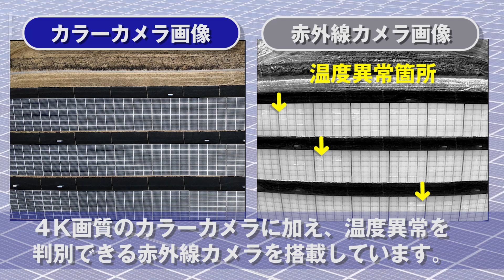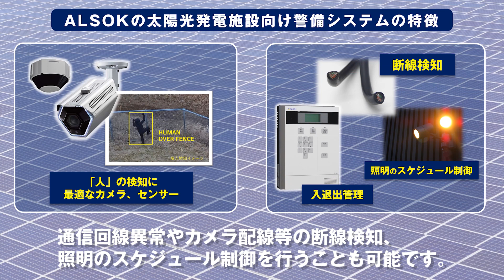ALSOK空撮サービス【太陽光パネル調査】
ALSOK空撮サービス【太陽光パネル調査】は、ALSOKのドローンと空撮部隊により、広大なメガソーラー発電施設における点検作業の効率化を実現するサービスです。

ドローンには４K画質のカラーカメラと赤外線カメラが搭載されており、太陽光パネルの外観だけでなく、目視ではわからないホットスポット等の温度異常も映し出すことができます。